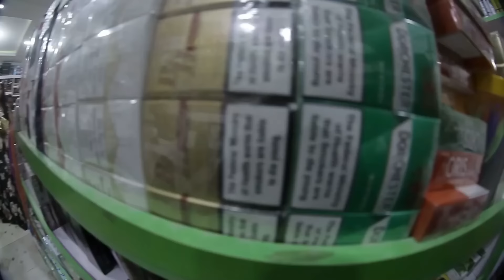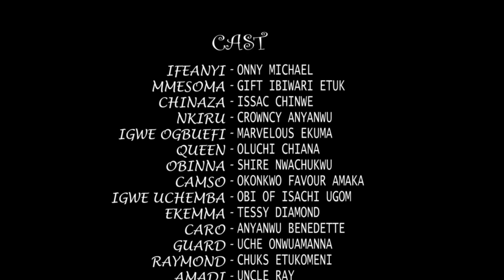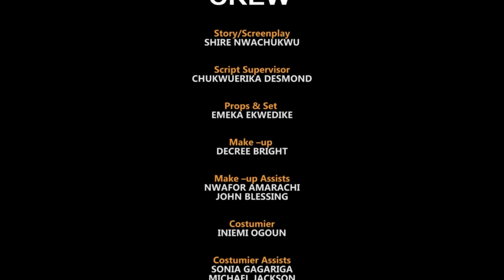La princesse arrogante sait pas le garde qu'elle humilie est un prince déguisé pou savoir qui l'aime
Un film royal qui fera fondre votre cœur mais qui a beaucoup de leçons à apprendre et à partager. Veuillez rester en arrière et profiter. MERCI... AFOREVO Galerie reste votre source pour les meilleurs films...

French High Way Princess Pt 1